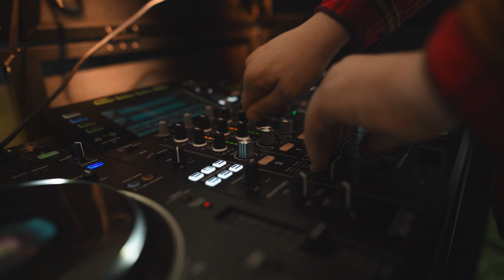Outdoor party packages